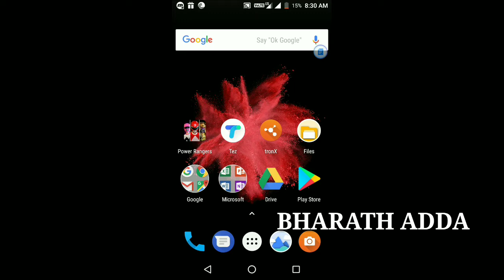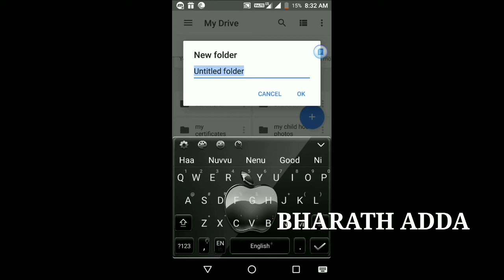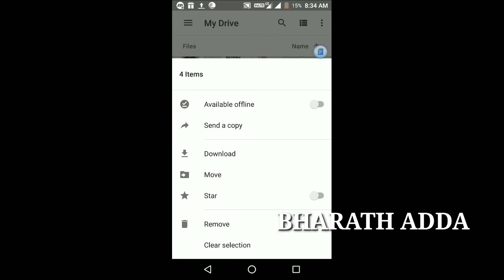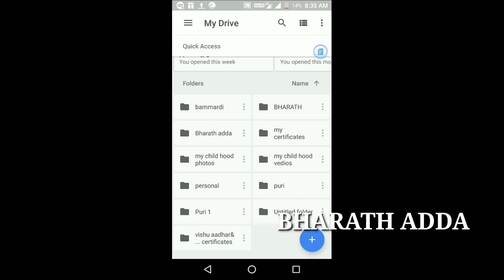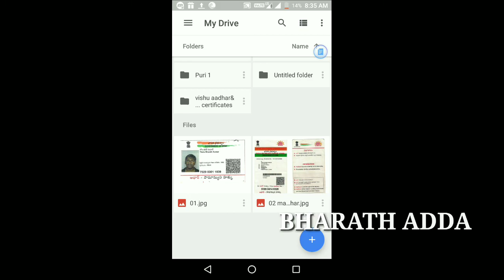What is Google Drive || Uses Of Google Drive || Explained In Telugu|| Bharath Adda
Google drive explained by bharath adda in telugu